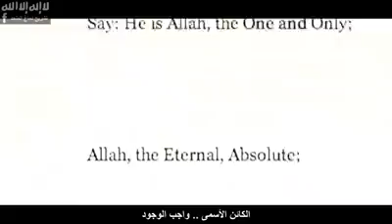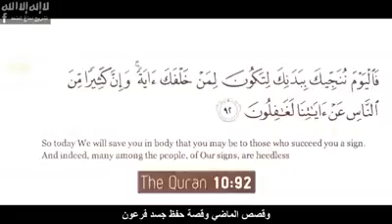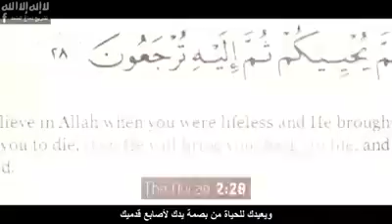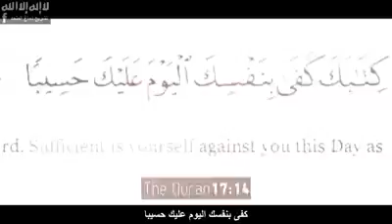الفيديو التي تم حجبه في امريكا و اوروبا و الغرب بصفة عامة